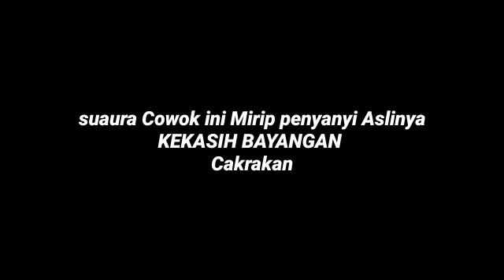Suara Orang Ini merdu Mirip Penyanyi Aslinya || Kekasih Bayangan CAKRAKAN